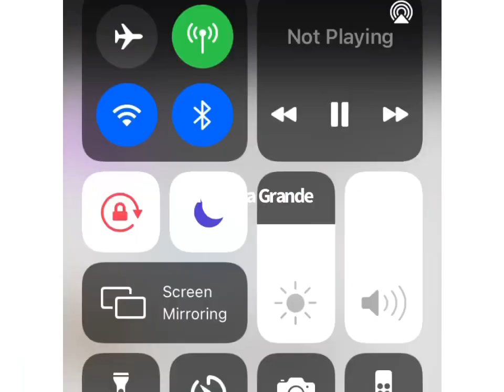James Charles singing Womp Womp Womp but there’s no Womp Womp Womp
Blinks: Blackpink is the revolution
The content blackpink gives us: